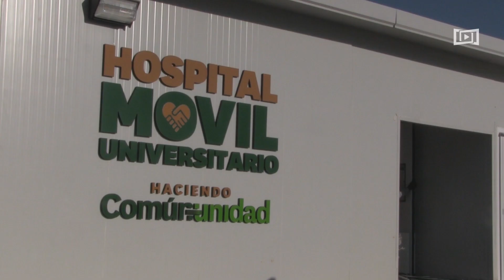Culmina la construcción del Hospital Móvil Universitario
Después de semanas de arduo trabajo se culminó la construcción del Hospital Móvil Universitario, el cual busca tener un impacto en el tratamiento de los pacientes afectados por la enfermedad COVID-19. La Universidad Autónoma de Baja California (UABC) hará entrega de la obra a la Secretaría de Salud del Estado quien se hará cargo de la logística del hospital.